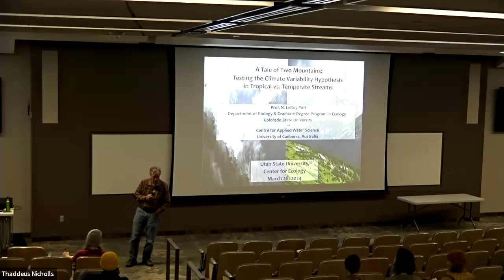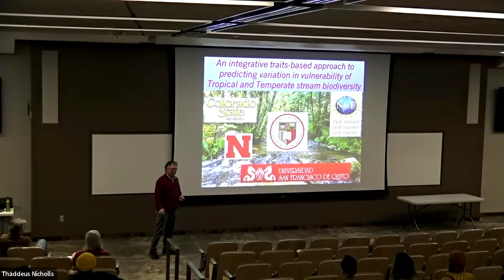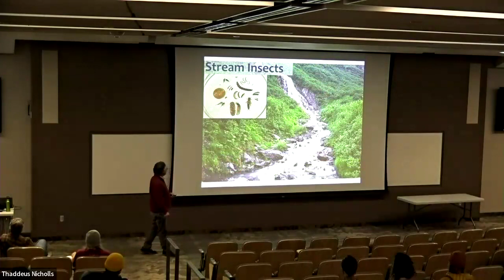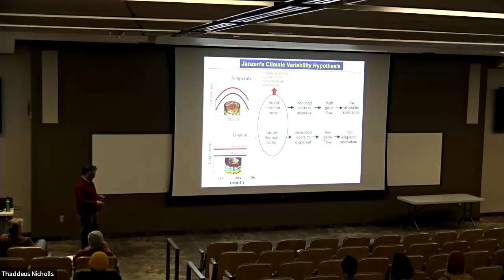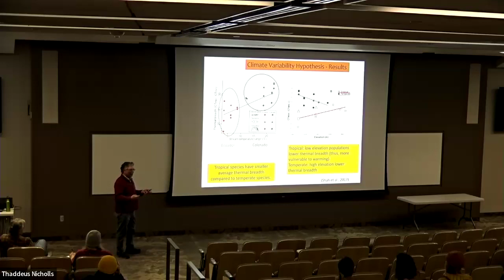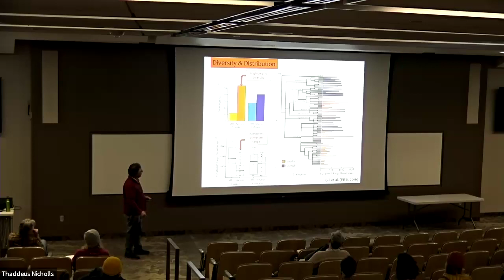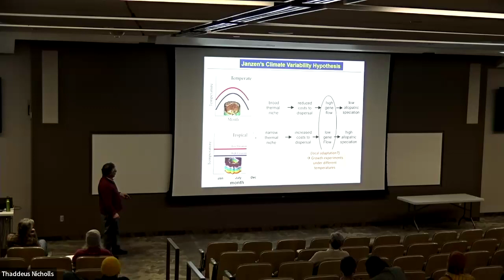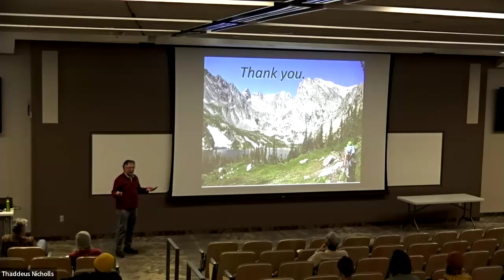N LeRoy Poff March 28 2024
"A Tale of Two Mountains: Testing the Climate Variability Hypothesis in Tropical vs. Temperate Streams"